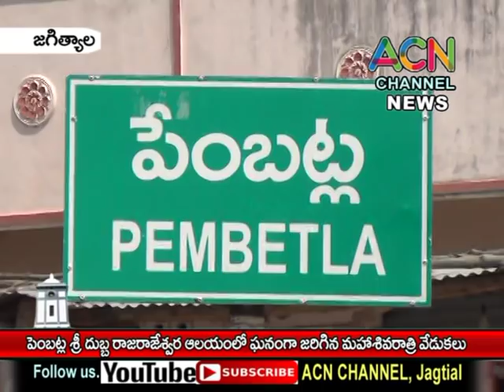జగిత్యాల : పెంబట్ల శ్రీ దుబ్బ రాజరాజేశ్వరాలయం లో ఘనంగా జరిగిన మహాశివరాత్రి వేడుకలు